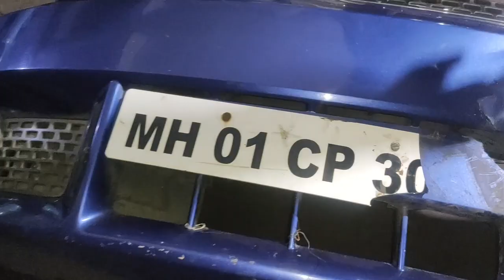Maruti Suzuki Ignis Accidental Car Repair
Friends Aaj ke is video me bataya gaya hai ki Maruti Suzuki Ignis Accidental Car Repair kaise karte hai. Accident car ko kaise Diagnose karte hai. accident car ka kaunsa parts repairing hota hai or kaunsa replacement Aaj ke is video me bataya gaya hai full process ke sath me full details me.

More Information about Front Car accident repair -
Bumper -
What is the bumper of a car?
A bumper is a bar attached transversely in front of or behind a car body to prevent contact between an obstruction and the car body or to cushion the shock of collision between vehicles.
Typically minor scratches, dents and chips can be easily repaired using specialized tools found in an auto body shop. The shop will also repaint or blend any repaired areas on the bumper to make sure it is an exact color match to the rest of the vehicle.

Air Conditioner Condenser - The condenser is a heat exchanger. It is located at the front of the vehicle. The condenser cools down the refrigerant (heated up by the compressor) and becomes a liquid (condensates) by transferring its heat to the flow of ambient air passing through it.
A damaged A/C condenser cannot be repaired and must be replaced. One of the signs of a leaking A/C condenser is an oily greenish residue around the impacted area. Sometimes a leak might be at the place of connection with one of the air conditioning system lines.

Radiator -A radiator is the key component of the engine's cooling system. Its main role is to disperse a mix of antifreeze and water throughout its fins, which releases some of the engine's heat while taking in cool air before continuing to pass the rest of the engine.
The most common reasons for a leak can be a hole in the radiator caused by rust, a manufacturing defect, or cracks developing from the engine getting too hot. Regardless of what caused your radiator to leak, it's never wise to drive your car after it overheats.
It is possible to repair a cracked radiator if the crack is small enough, but it's important to remember that your radiator is subjected to high temperatures and pressure during normal operation, so the product you use must be designed for that environment.

Headlight - A headlamp is a lamp attached to the front of a vehicle to illuminate the road ahead. Headlamps are also often called headlights, but in the most precise usage, headlamp is the term for the device itself and headlight is the term for the beam of light produced and distributed by the device.
You can either replace your headlight housings or restore them using a headlight restoration kit.

Show Grille - radiator grille
A front grille, as opposed to side skirt and trunk grilles, is also known as a radiator grille. The name radiator grille is meant to signal its purpose of allowing cool air to flow inside the hood, cooling off many parts heated up by use and friction, but more specifically the vehicle's engine and radiator.